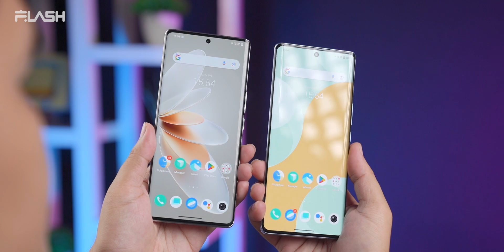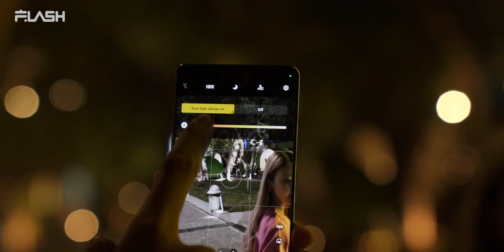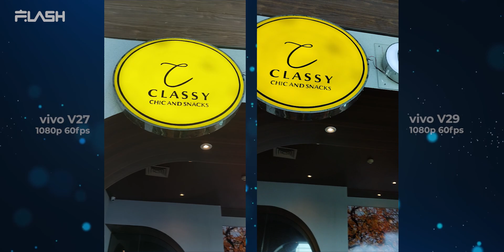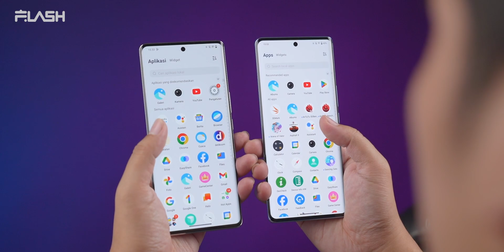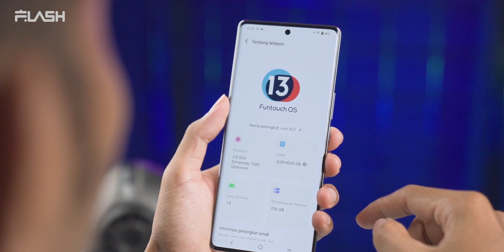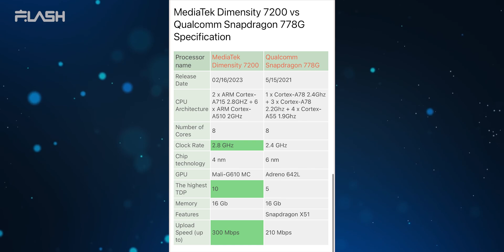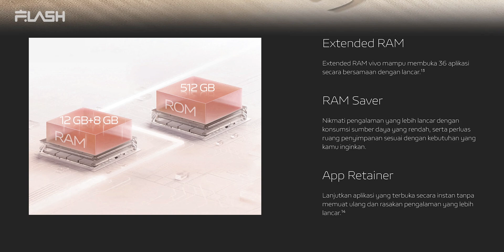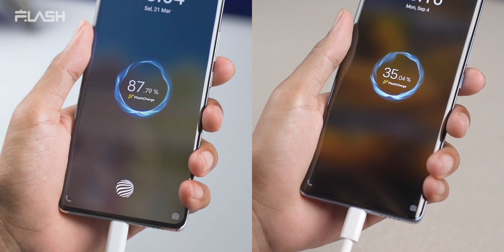SETELAH TURUN SEJUTA!! Mending beli vivo V27 atau V29 ?!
Jadi mending mana nihh?

Belinya di sini yah :
Tokopedia :
Shopee :